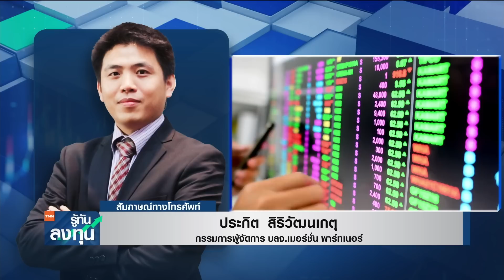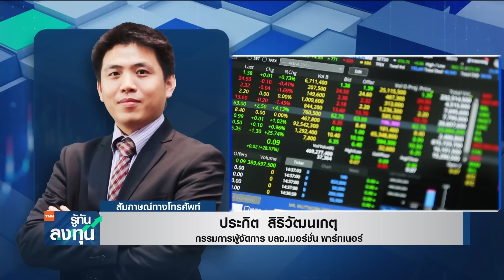ปิดท่อก๊าซไม่มีกำหนด กระเทือนยุโรปหนัก ต่างชาติเริ่มเทหุ้นไทย!? I TNN รู้ทันลงทุน I 06-09-65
- ปิดท่อก๊าซไม่มีกำหนด กระเทือนยุโรปหนัก ต่างชาติเริ่มเทหุ้นไทย!?
ประเมินทิศทางตลาดหุ้นไทยกับคุณประกิต สิริวัฒนเกตุ กรรมการผู้จัดการ บลจ.เมอร์ชั่น พาร์ทเนอร์